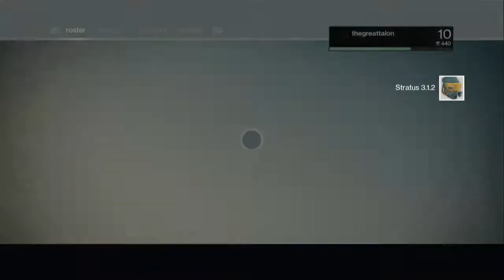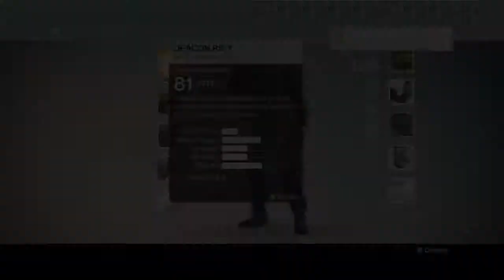Got to do those missions doe